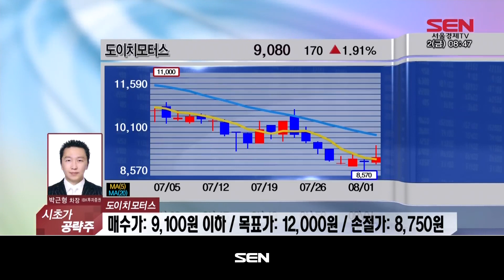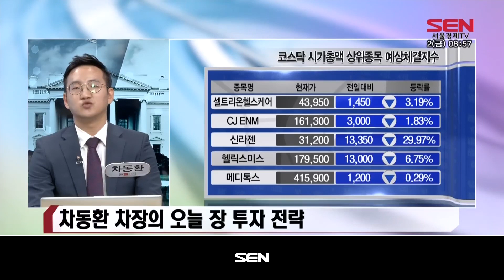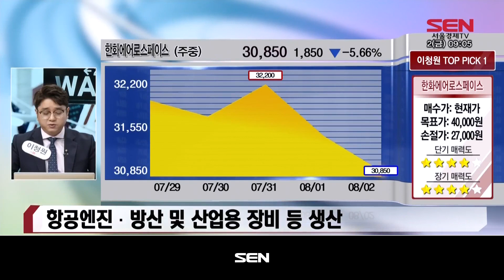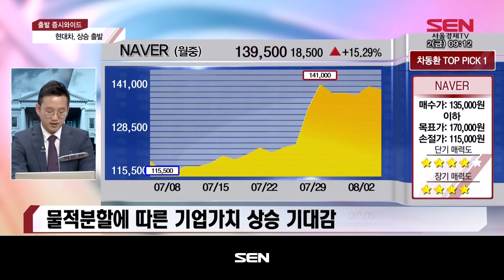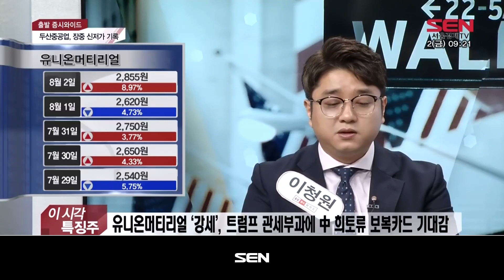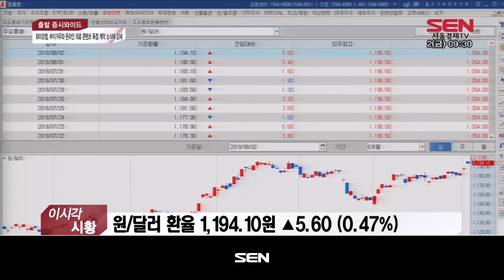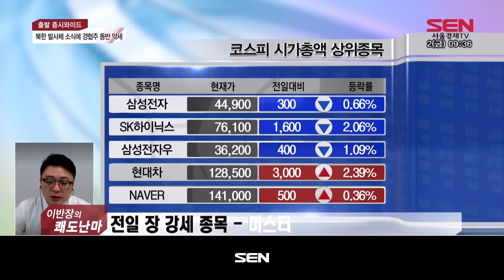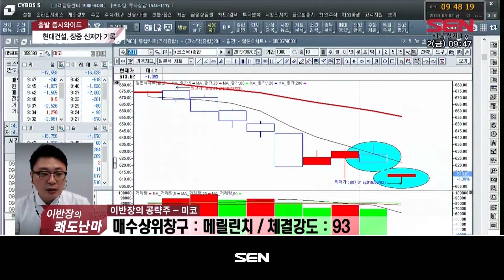출발 증시 와이드 2부_1757회_20190802